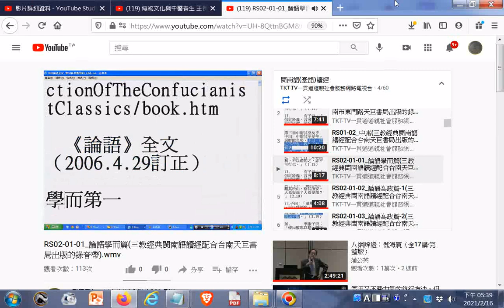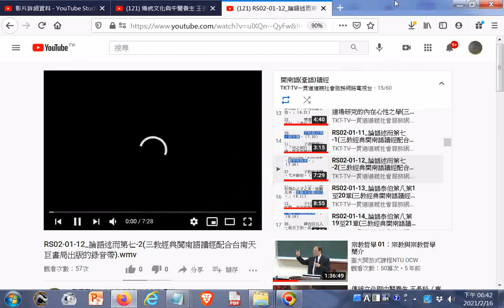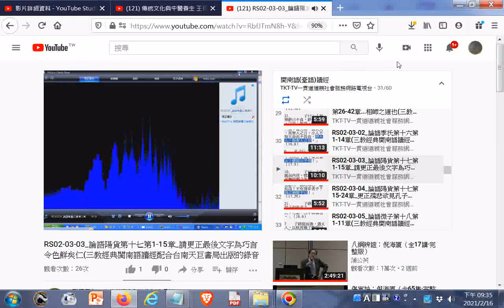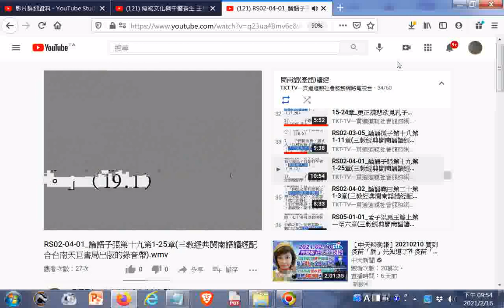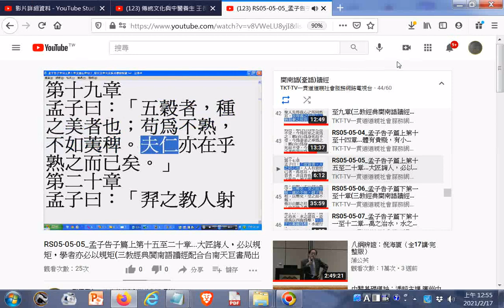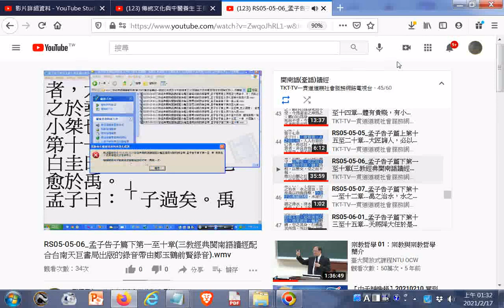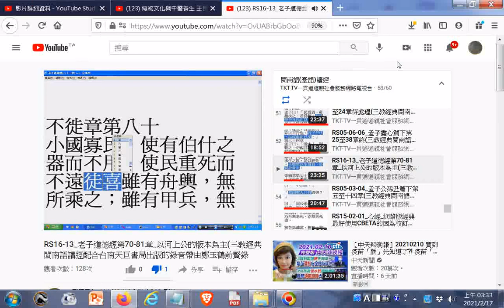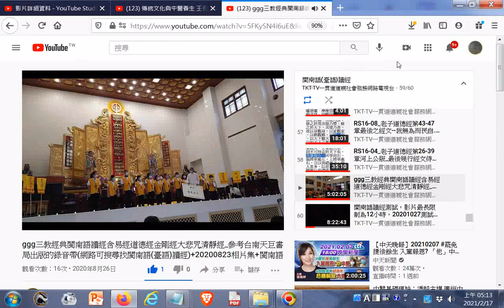閩南語臺語讀經01 part 01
閩南語讀經影片合輯